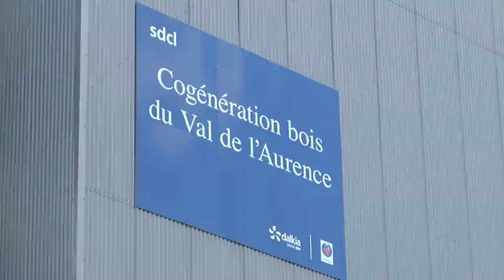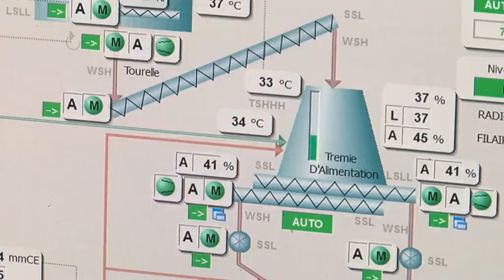Le réseau de chaleur jusqu'à La Bastide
Inaugurée ce jour par la Ville de Limoges et Dalkia, la nouvelle extension du réseau de chaleur biomasse de Limoges du Val de l'Aurence à La Bastide permet ainsi de chauffer 15 équipements publics et 3 000 logements supplémentaires et de réduire la facture de chauffage de 10 % en moyenne Alimenté à près de 80% par du bois-énergie, ce réseau de chaleur éco-vertueux permettait déjà d’offrir une chaleur renouvelable à un prix compétitif à plus de 10 500 équivalents-logements et maintenant à plus de 14 000. Au total 128 GWh/an de chaleur sont produits chaque année pour fournir le chauffage et l’eau chaude sanitaire aux 100 bâtiments raccordés.